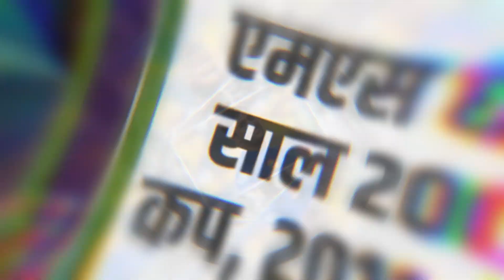Fan ने शादी के कार्ड पर छपवाई Dhoni की तस्वीर, दुनिया ने माना यही है Dhoni का असली दीवाना